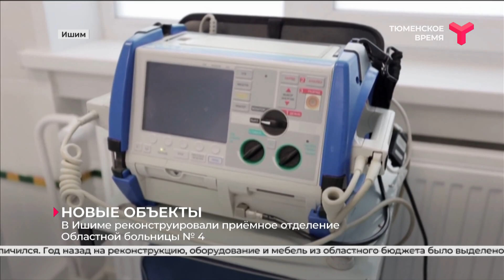В Ишиме открылся цех кондитерской фабрики «Слада»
С рабочей поездкой в Ишиме накануне побывал Александр Моор и депутат Госдумы Николай Брыкин. Группа посетила ряд важных социальных объектов, открытых в городе. Это цех кондитерской фабрики «Слада», приёмное отделение Областной больницы № 4, а также первый концерт во вновь открывшемся Дворце культуры.